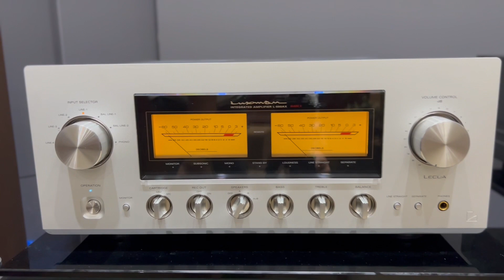Có 75W một loa thôi mà sao ai cũng sợ khó ghép. JBL 4343B Studio Monitor (0911886266)